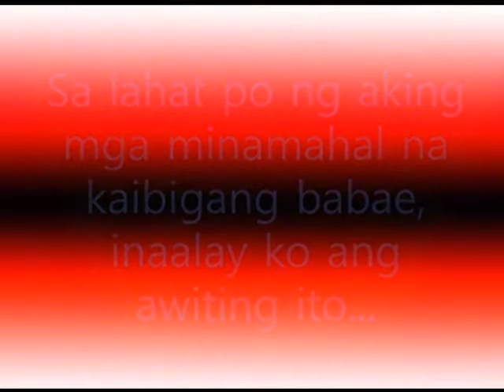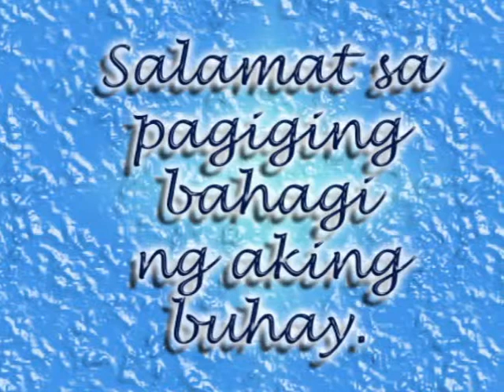girl FRIENDS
ang aking mga kaibigang babae